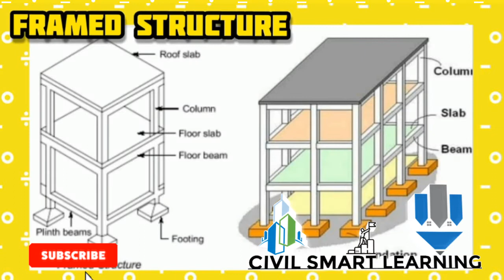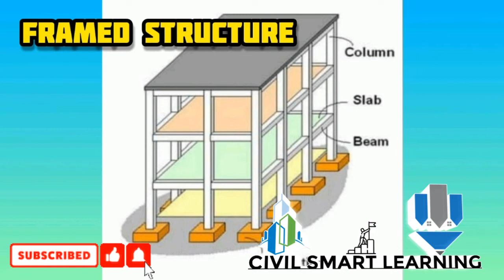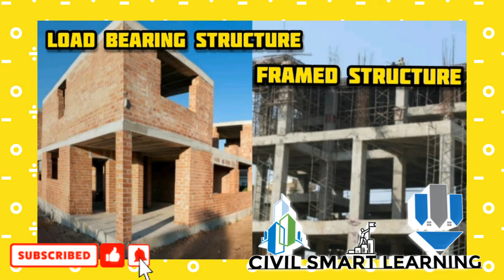வீடு கட்ட சிறந்தது எது ? Load Bearing Structure Vs Framed Structure in Tamil கவனிக்க வேண்டியவை Site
வீடு கட்ட சிறந்தது எது ? Load Bearing Structure Vs Framed Structure | Difference Between Load bearing Structure Vs Framed Structure கவனிக்க வேண்டியவை

Last Videos

GFRG Panels வெறும் 6 to 7 lakhs 2BHK வீடு கட்ட உதவும் தொழில்நுட்பம் | Glass Fibre Reinforced Gypsum Panels watch Video

CIVIL SMART LEARNING OFFICIAL PLATFORM CIVIL ENGINEERING TIPS | CONSTRUCTION & SITE TIPS

ALL ABOUT CIVIL ENGINEERING & CONSTRUCTION TIPS | SITE TIPS VISIT | CIVIL CONCEPTS

Porotherm | porotherm bricks